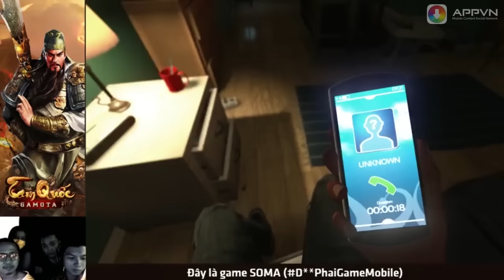Trải nghiệm tựa Game SOMA (Phần 2)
Appvn.com - Cộng đồng mạng xã hội trực tuyến